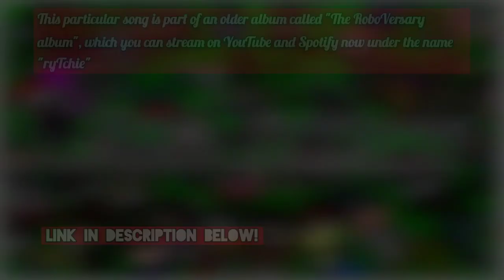Lost - ryTchie (Official Lyric Video) (2022) || RoboRebellion Studios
Videos Used (not owned by me):
//INSERT VIDEOS\\
INSTAGRAM: @robotrichie - main account; @RytchieVA - personal account
$10:
$5:
$1:
RobotRichie™
RoboRebellion Studios™

RoboRebellion Studios was founded by RobotRichie, also known as Richard Smith. The channel focuses on creating animations dedicated to cartoons knowing they're cartoons. Whether it's destroying games, giving advice, or being flat out stupid, the channel hopes to give quality cartoons on a weekly basis.